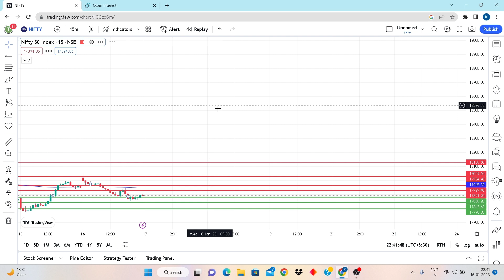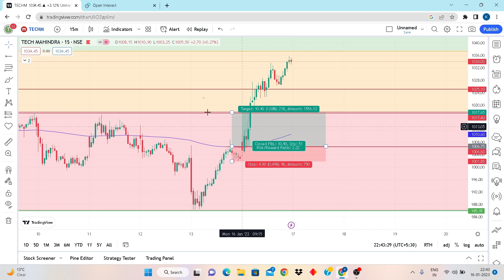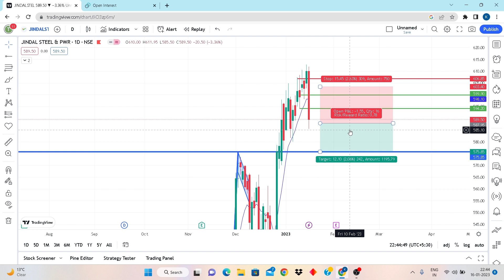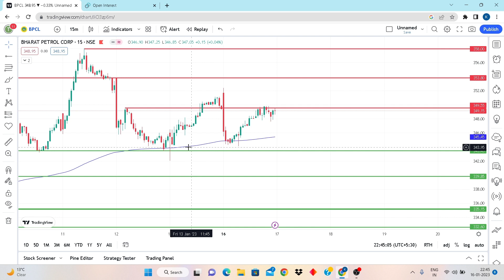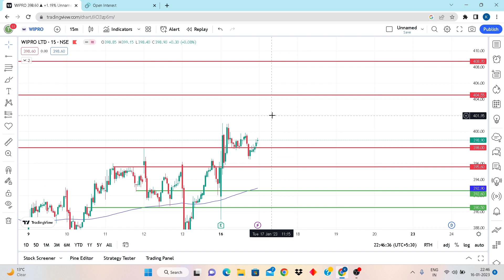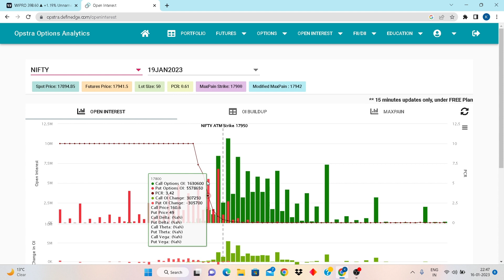A Fall seen today from opening what next?||Market analysis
I am not SEBI Registered person,Contact your Financial Advisor Before Investing
I have created this channel to help all marathi traders,
posting basic to advance stock market videos,
just want support.

youtube research :-
share market